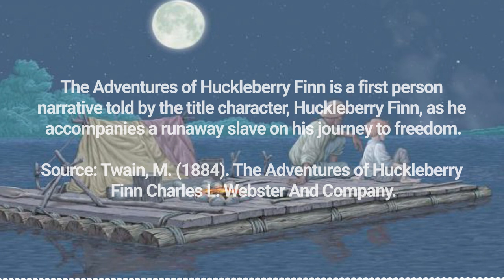The Adventures of Huckleberry Finn by Mark Twain || Full Audio Book || CHAPTER 1 || Perpend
💬 About:
 The Adventures of Huckleberry Finn is a first person narrative told by the title character, Huckleberry Finn, as he accompanies a runaway slave on his journey to freedom.

Source: Twain, M. (1884). The Adventures of Huckleberry Finn Charles L. Webster And Company.